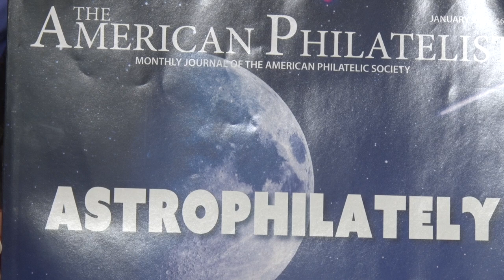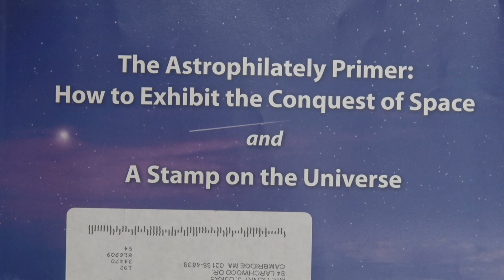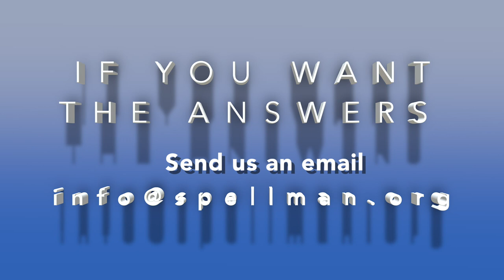Going Postal: Season 4 Episode 7 - Stamp Trivia #1 with Henry Lukas